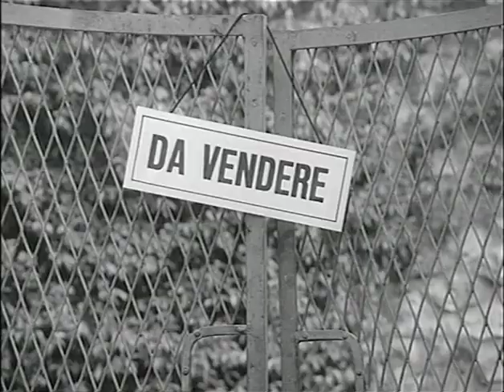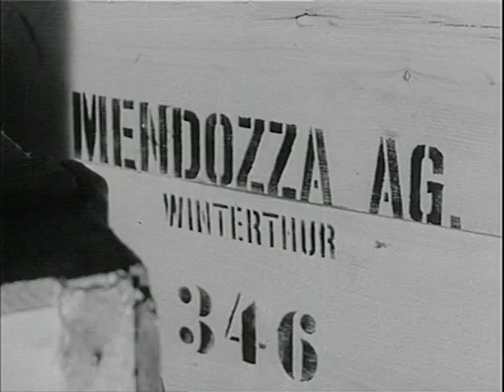Babeck Teil 3: Tödliche Geschäfte